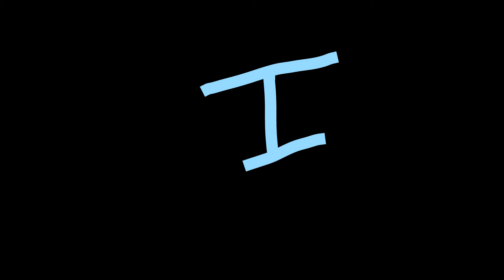Escapism vent animation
I'm sicc